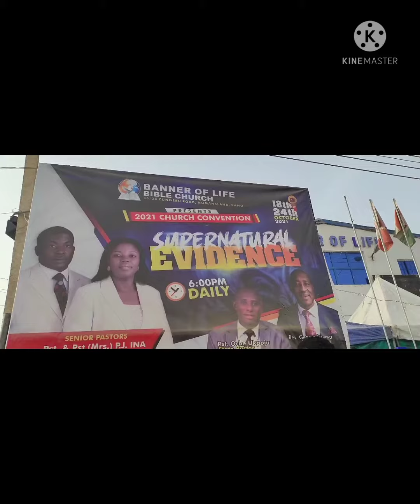JO-E LIVE IN KANO|| BANNER OF LIFE CHURCH// VLOG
The atmostphere at banner of life Church Kano was charged up by the spirit of God as Jo-E led in a power praise and worship session...❤
@jo_e_musik (I.G)
@Obrigado_prince (TIKTOK)
JO E. ( FACEBOOK)
You can follow me on other social media handle For more updates about my music ministry🙏